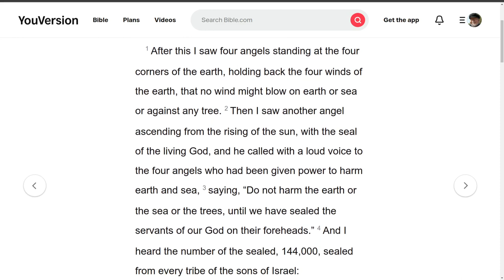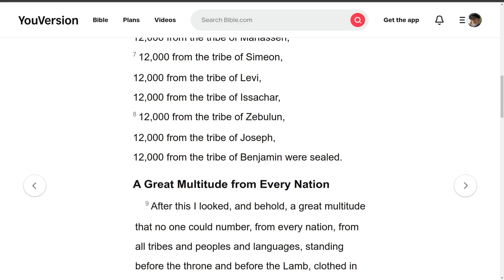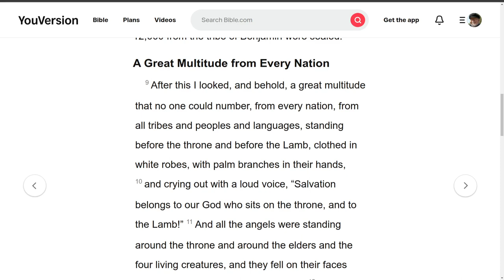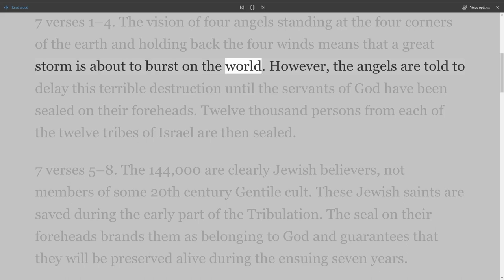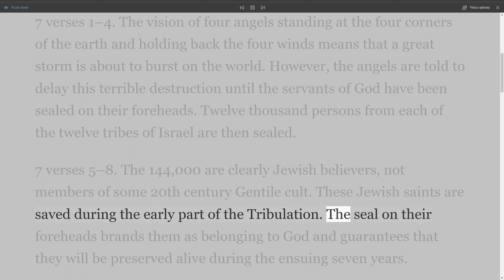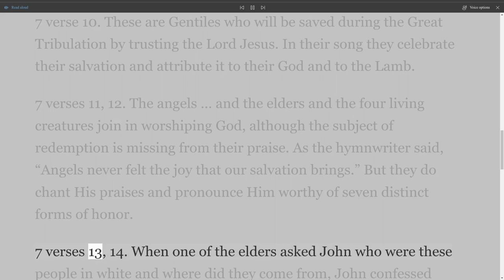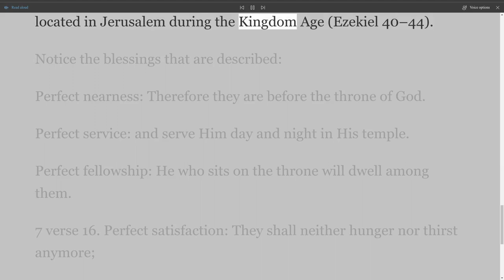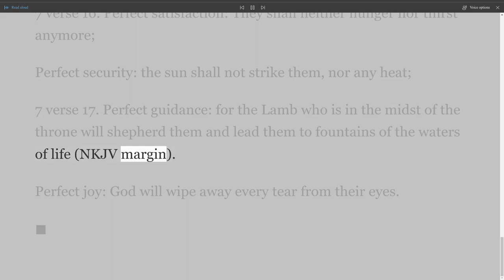The New Testament Explained, On Down to Earth But Heavenly Minded Podcast, Revelation Chapter 7